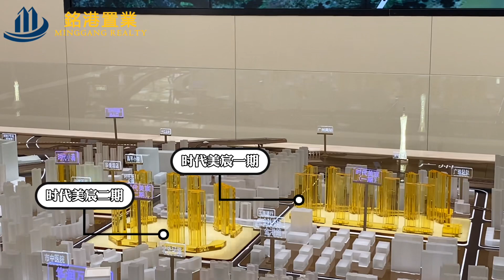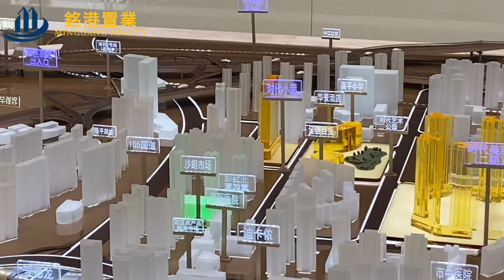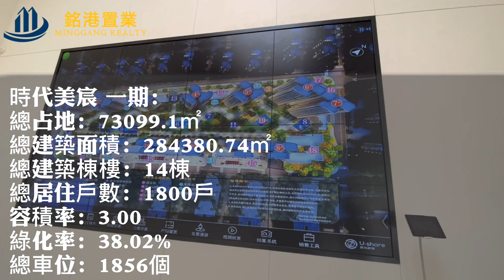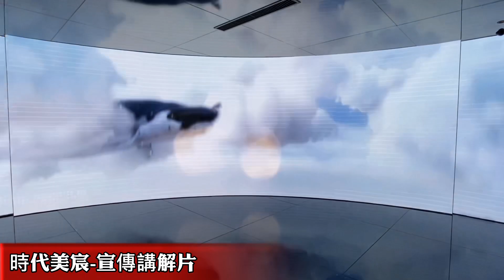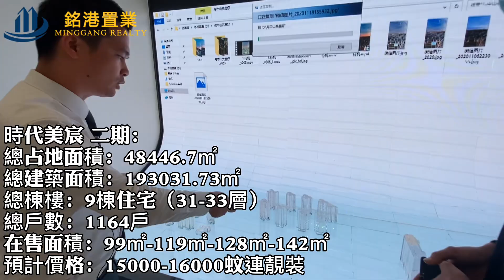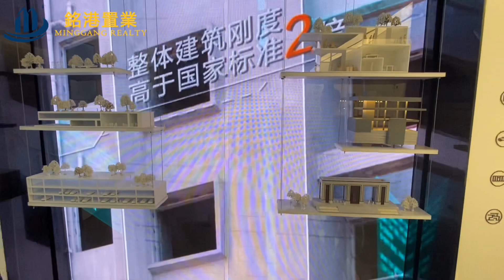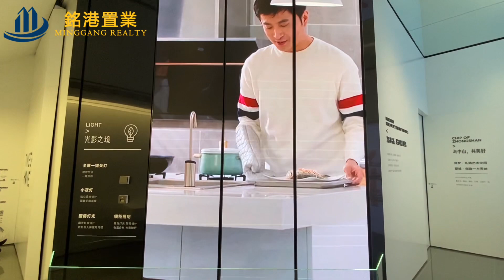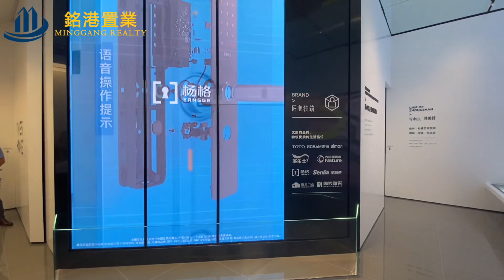中山市區網紅樓盤，時代美宸二期開盤，最火項目之一，坐落華僑城歡樂海岸，華潤萬象城附近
🏆大灣區中山珠海橫琴銷量冠軍🏆Top.1️⃣ 💯
 ✅大灣區中山珠海橫琴免費睇樓團
 ✅享受VIP團購優惠➕89折‼️
✅名額有限 先定先得‼️
✅睇樓預約24小時熱線☎鄧生：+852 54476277
✅歡迎各位街坊睇樓請點擊馬上報名WhatsApp一秒預約🔗
 1️⃣  🚐Vip中港直通車（7人座商務車）
 2️⃣  🚌Vip豪華巴士   （56人座巴士車）
⏰睇樓流程安排：可選擇深圳口岸上車
 ✅ 9:00pm香港任何地區接達
 ✅11:00pm到達樓盤
 ✅12:30pm品嘗當地特色農莊菜
 ✅18:30pm送返香港
✅特約代理：Daniel 鄧生 「內部價咨詢」